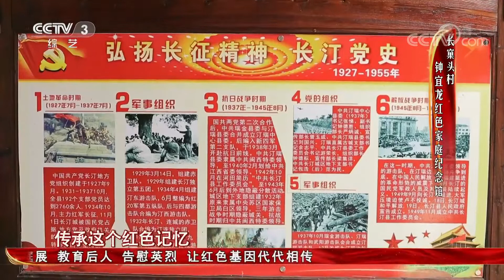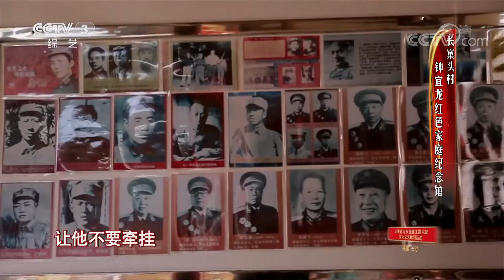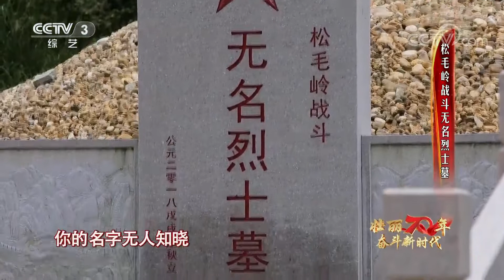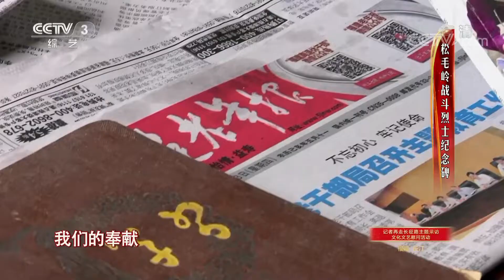[壮丽70年 奋斗新时代] 旌旗犹在 忠魂未远 | CCTV综艺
旌旗犹在 忠魂未远。

福建长汀，群峦雄踞，地势险峻，自古为闽、粤、赣三省边陲要冲，被誉为“福建省西大门”。从中央苏区的经济中心，到红军长征的起点，红色精神在这片大地留下了深刻的烙印。2019年是新中国成立七十周年和长征胜利85周年，站在历史的节点回望，让革命历史照进现实，用革命精神启迪未来。